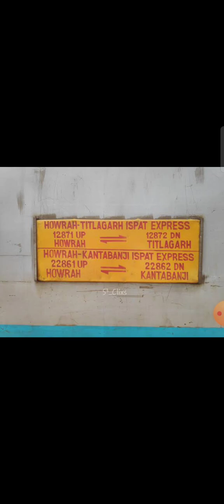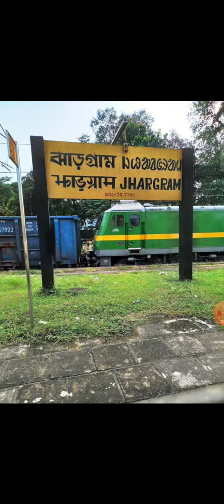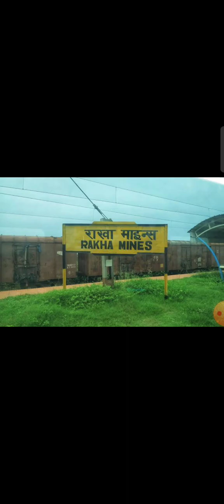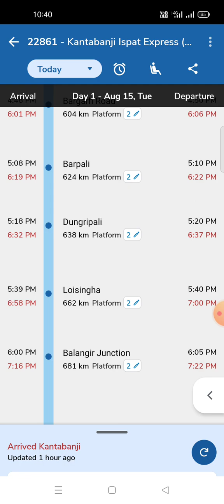22861 kantabanji Ispat Express full journey | Howrah to kantabanji | HWH - KBJ | 22862